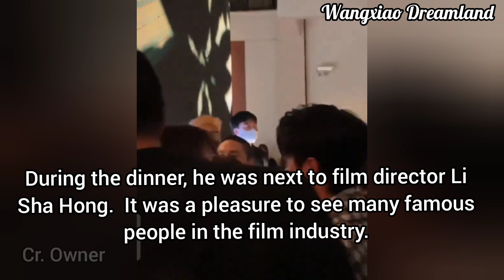Xiao Zhan's obsession never changed 2018 ⏩ 2022 Wang Yibo is only male ambassador at the front row🥰😍